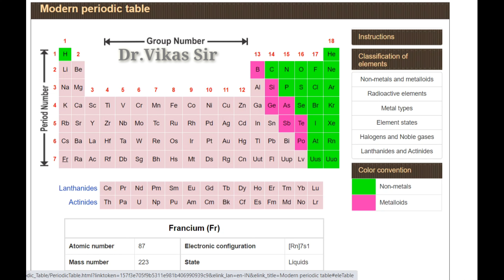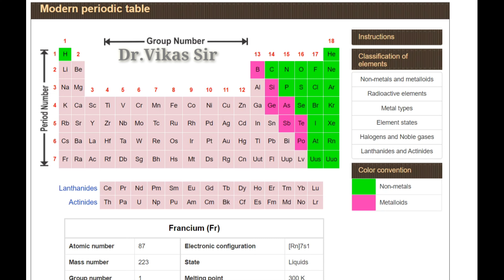Periodic Properties (Animated video) Atomic radius, Electronegativity, Electron affinity, I.E,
Atomic size is the distance between the centre of the nucleus of an atom and its outermost shell. In basic chemistry, the atomic radius is defined as the shortest distance between the atom's nuclei and the outermost shell of the atom.ionization energy (American English spelling) or ionisation energy (British English spelling) is the minimum amount of energy required to remove the most loosely bound electron of an isolated neutral gaseous atom or molecule.Ionization energy generally increases from left to right within a given period (that is, row).
Ionization energy generally decreases from top to bottom in a given group (that is, column).Electronegativity is a measure of an atom's ability to attract shared electrons to itself. On the periodic table, electronegativity generally increases as you move from left to right across a period and decreases as you move down a group.Electron affinity is defined as the change in energy (in kJ/mole) of a neutral atom (in the gaseous phase) when an electron is added to the atom to form a negative ion